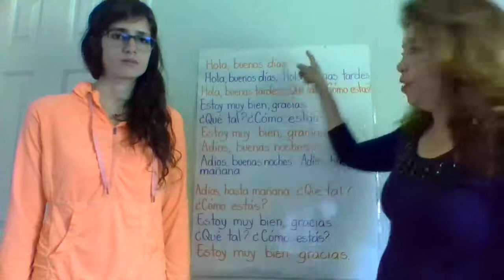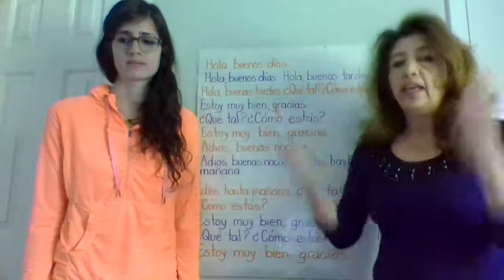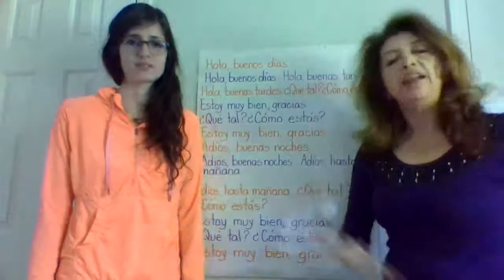Elem: Hola! Buenos Dias! (lyrics)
This video is for CG students: Hola! Buenos Dias!